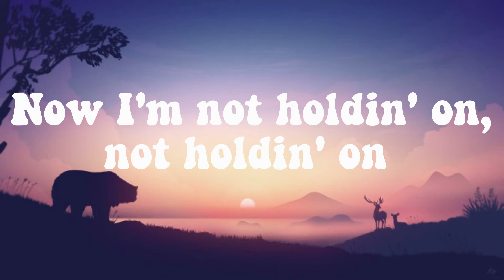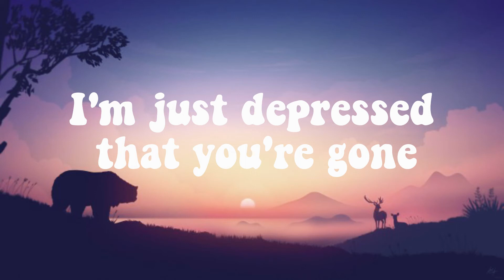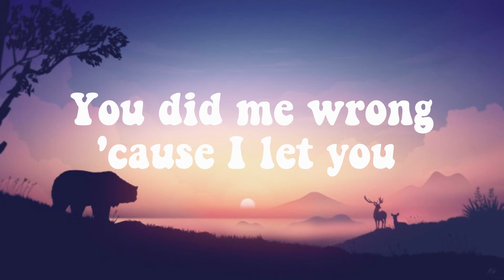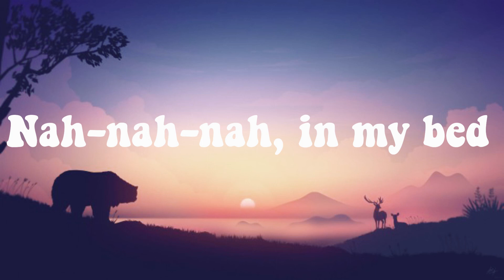Maroon 5 - Beautiful Mistakes ft. Megan Thee Stallion ( Lyric Video)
Music THE Hugic is a channel created to share the lyrics video of the best new songs as soon as they are released. We try to find the best and most interesting music for you.
If you're a music lover, follow me so you don't miss the latest songs

LYRICS

I take a shot of memories and black out like an empty street

Now I’m not holding on
Not holding on
Not holding on
I’m just depressed that you’re gone
Not holding on
Not holding on

Beautiful mistakes
I make inside my head
She’s naked in my bed
And now we lie awake
Making beautiful mistakes
I wouldn’t take em back
I’m in love with the past
Making beautiful mistakes

Making beautiful mistakes

It’s pitiful
I can’t believe how everyday gets worse for me
To keep myself from looking soft

Not holding on
Not holding on
Not holding on
Not holding on

Beautiful mistakes
Making beautiful mistakes
Making beautiful mistakes

Making beautiful mistakes

You did me wrong cause I let you
Usually I like my situations beneficial
Doing something different
Got me looking stupid
The only way I’m coming back to you, is if you dream it
Lucid, Prove it
If you made a promise, then keep it
Why you wanna lie and then get mad, I don’t believe it
But really I was just doing fine without ya
Looking fine, sippin’ wine, dancing on club couches
Baby why you wanna lose me like you don’t need me
How you figure out how to call from me from the TV
You runnin’ out of chances and this time I mean it (yeah)

Bet you miss my love, all in your bed
Now ya stressin’ out, pulling your hair
Smelling your pillows and wishin I was there
Sliding down to shower wall looking sad
I know its hard to let go, I’m the best
Best you ever had and best you gonna get
If we break up I don’t wanna be friends, you’re toxic

Beautiful mistakes
Making beautiful mistakes
Making beautiful mistakes

Making beautiful mistakes

Making beautiful mistakes